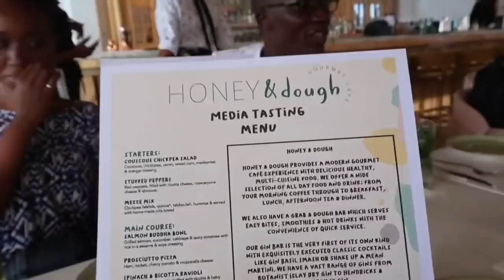PLANNING MY OWN BABY SHOWER! // Vlog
Hey guys! Long time no vlog! Hope you enjoy this one! Watch till the end to see details of how you can get to be part of my baby shower!

xxxxxxxxxxxxxxxx